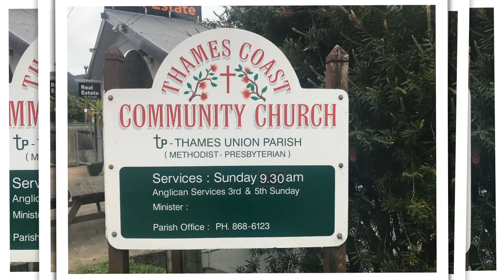Luke 11: 1-13 with The Rev'd Brendon Wilkinson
St Georges Anglican Church, Thames New Zealand
Ph (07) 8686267 / 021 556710